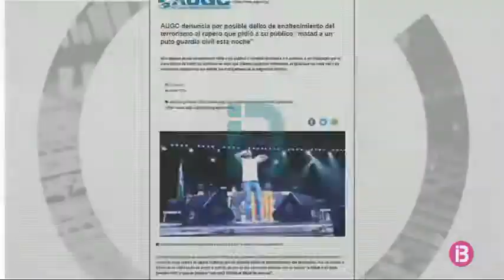L’Associació Unificada de Guàrdies Civils denuncia Valtònyc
Per un possible delicte d'enaltiment del terrorisme en un dels seus darrers concerts.